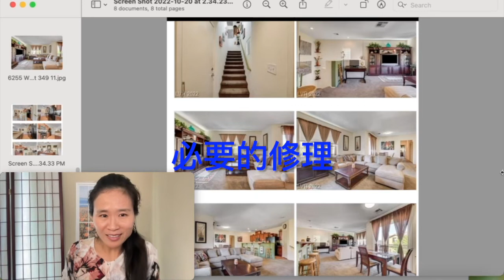陈红谈房产/拉斯维加斯房产经纪 -- 房子上市前卖家该做的三个准备/把钱花在刀口上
如果您有任何房地产买卖管理的需要和问题，请给Nancy打电话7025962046，我们非常愿意为您提供服务，助您实现梦想！